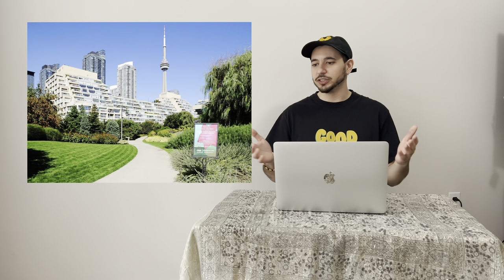Top 5 Parks in Toronto!🌸🌺🌼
1. Toronto Music Garden
Location: 479 Queens Quay W, Toronto, ON M5V 3M8

2. Berczy Park
Location: 35 Wellington St E, Toronto, ON M5E 1C6

3. Riverdale Park
Location: 550 Broadview Ave, Toronto, ON M4K 2N6

4. Sir Casimir Gzowski Park
Location: 1751 Lake Shore Blvd W, Toronto, ON M6S 5A3

5. High Park
Location: 1873 Bloor St W, Toronto, ON M6R 2Z3